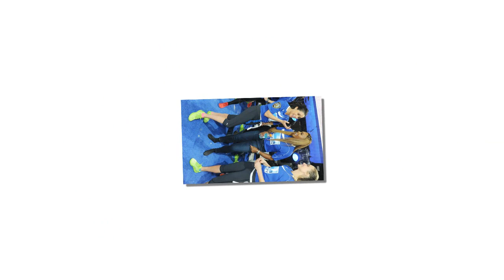Meghan Markle baby: How Serena Williams is helping Meghan Markle prepare for motherhood?